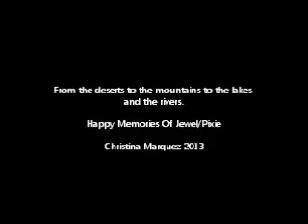Pandora's Great Adventures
Beautiful Jewel/Pixie, now Pandora's Great Adventures 2013